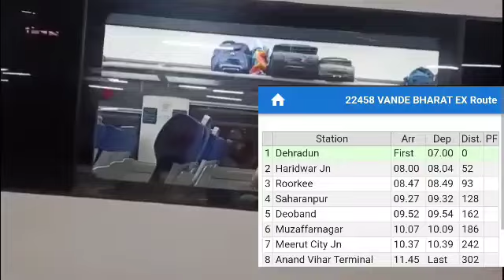22458/Dehradun - Anand Vihar Terminal Vande Bharat Express : Schedule, Timings, Food, Ticket, Seat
22458/Dehradun - Anand Vihar Terminal Vande Bharat Express : Schedule, Timings, Food, Ticket, Seating Arrangement, seat map layout, coach position, coach layout